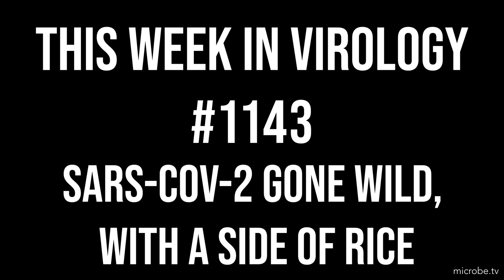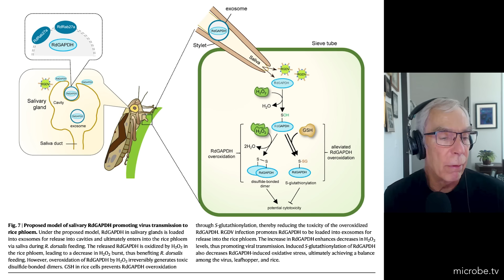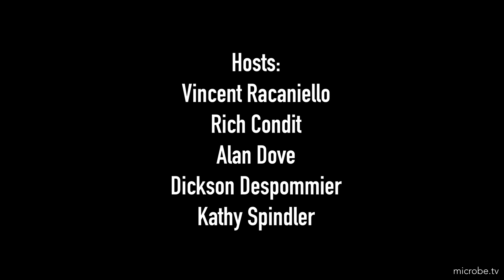TWiV 1143: SARS-CoV-2 gone wild, with a side of rice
TWiV discusses WHO declaration of Mpox as a public health emergency of international concern, Sweden reports first case of clade 1b outside of Africa, can household pets be productively infected with monkeypox virus, widespread exposure to SARS-CoV-2 in wildlife communities, and modulation of plant defenses by insect salivary GAPDH benefits viral transmission.